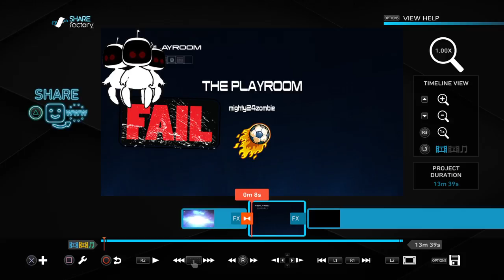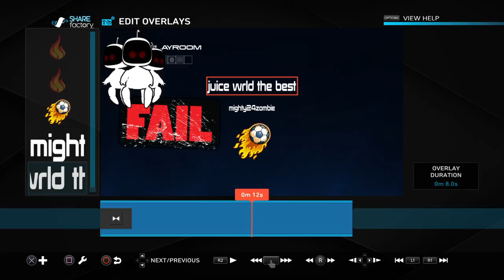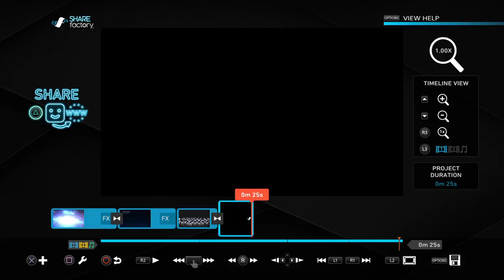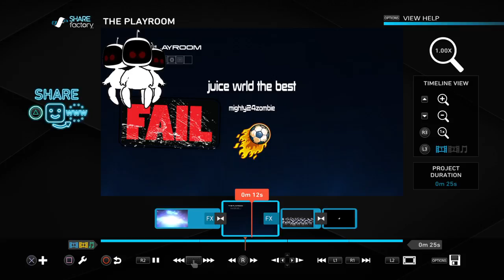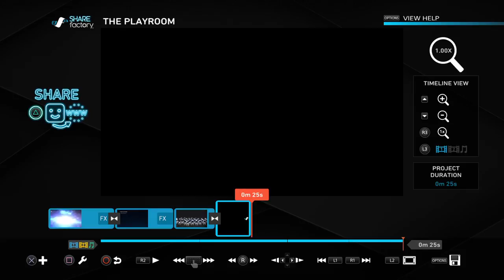Juice wrld the best